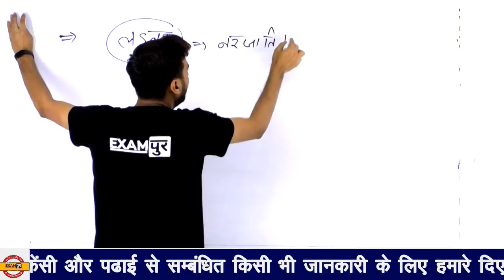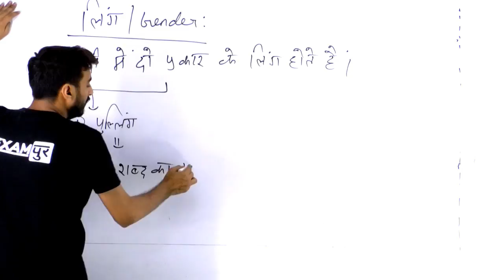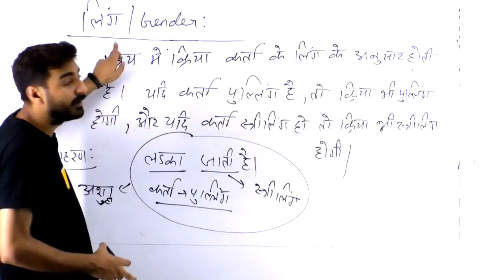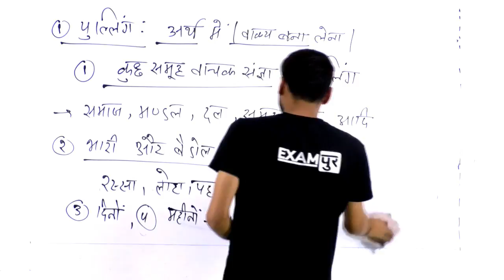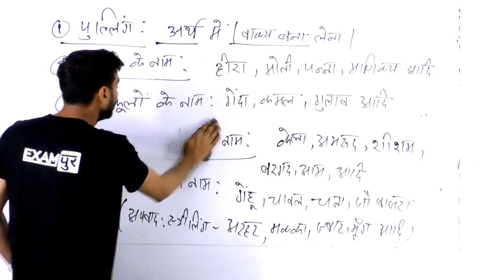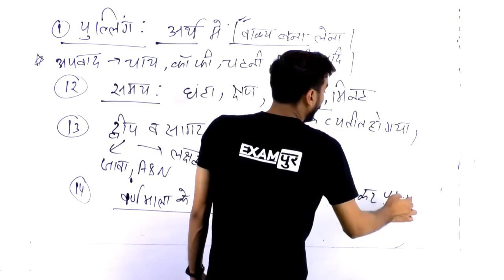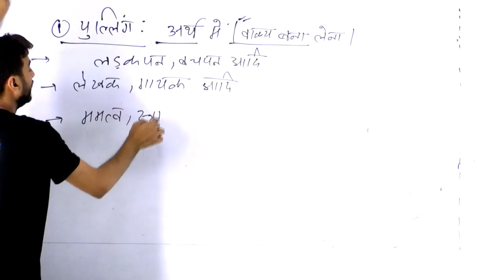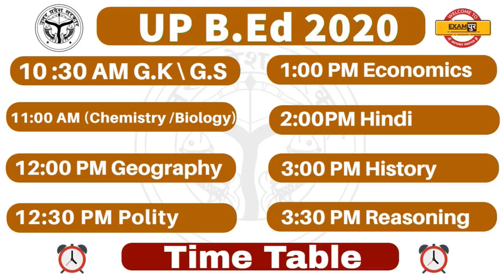Class 31 || UPP/ UPSI/ Lekhpal / VDO/ BIHAR SI | HINDI | Master Class | By Vivek Sir | Gender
🔥UP POLICE NEW VACANCY 2023 कृपया क्लासेज के संबंधित फीडबैक के लिए इस फॉर्म को भरे